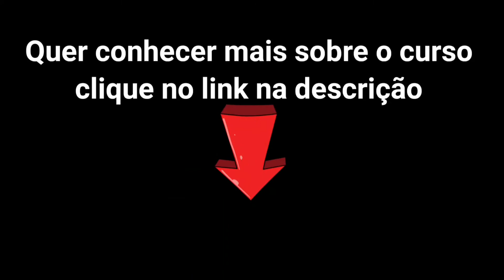Geladeira Solar Duplex 12 volts - Liga Direto na Bateria! Alex lima explica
Já esta a venda no Brasil a Geladeira Solar Duplex 12v ou 24v Liga Direto na Bateria, uma ótima alternativa para sistemas off-grid

► Assuntos abordados no vídeo:
Energia solar
Geladeira Solar
Geladeira 12 volts
Mini Geladeira Solar

►CRÉDITOS
 Apresentação e Direção: Alex Lima
 Produção: Pedro Ricardo Lima
 Arte e Imagens: Gabriel Lima
 Atendimento: Dirlene da Costa

► Links externos sobre "Geladeira Solar Duplex 12v Liga Direto na Bateria"

Geladeira 12Volts ou 110V com Inversor?
GELADEIRA PARA ENERGIA SOLAR - DUPLEX 260 LITROS - 12 / 24V